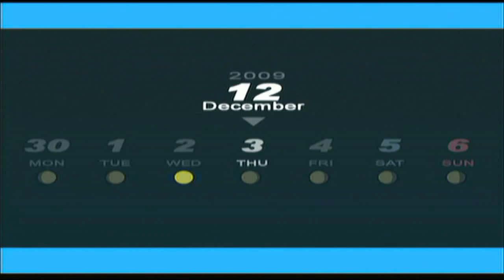Let's Play Persona 3 FES #184 Sweet Tooth